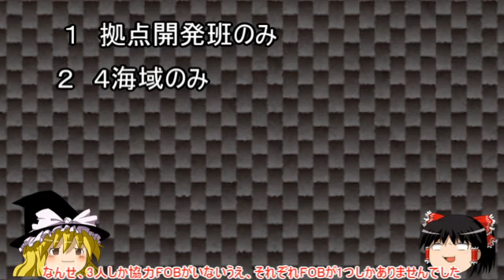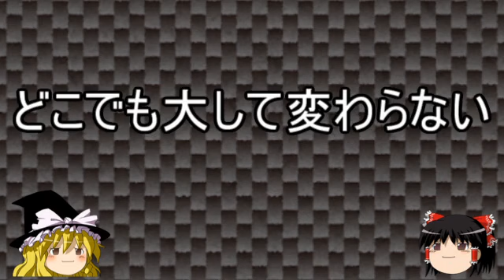MGS5 FOB 甲板の違いを調べてみた ランボープレイ研究【ゆっくり実況】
画質が低い分ゆっくりの動画の方がアップロードが早いですね